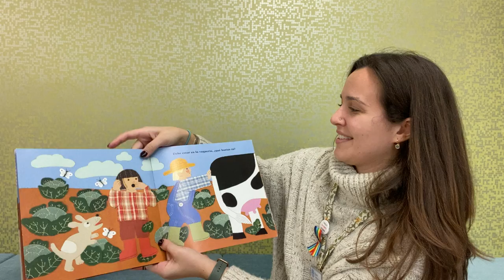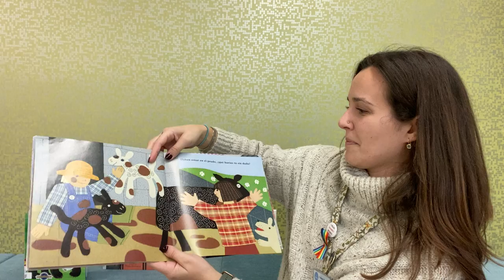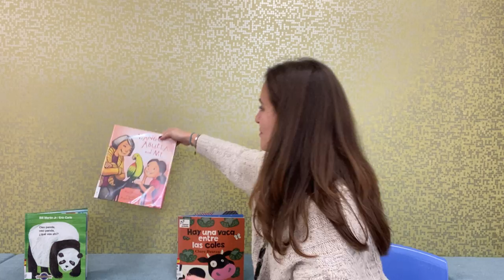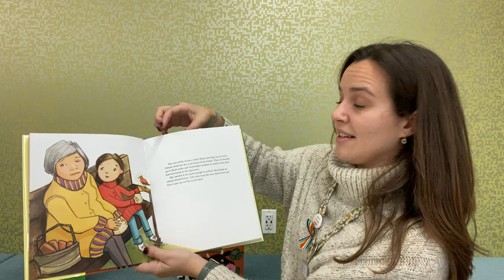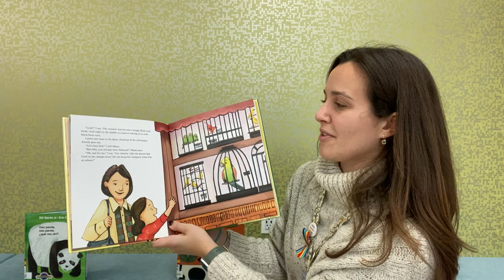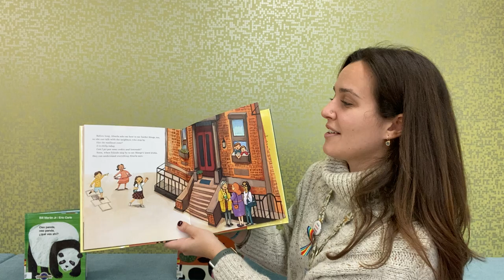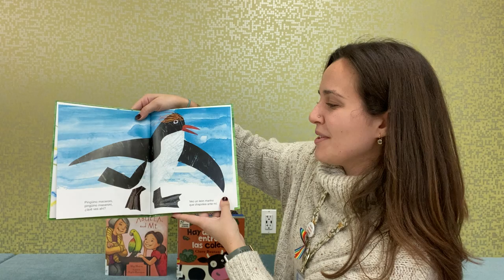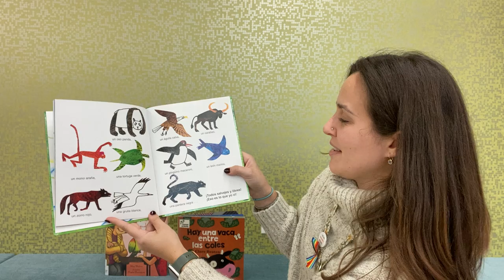Bilingual Storytime with Ms. Colleen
Enjoy bilingual stories about animals with Ms. Colleen.
Disfruta cuentos bilingües sobre los animales con Ms. Colleen.